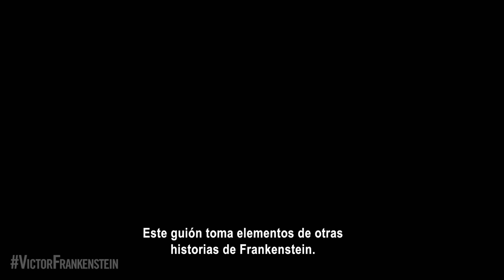Victor Frankenstein | Clip Una nueva historia